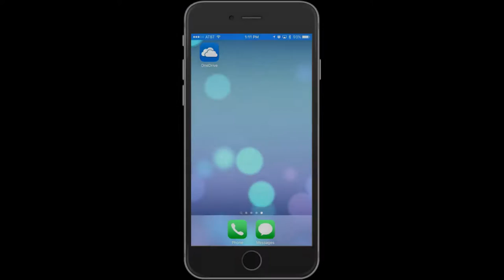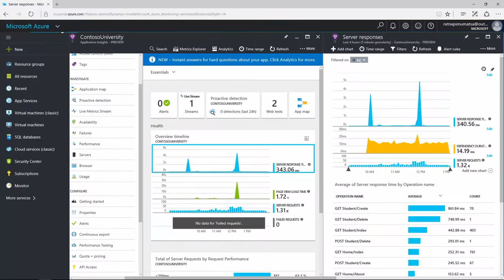Troubleshooting with Azure Monitor